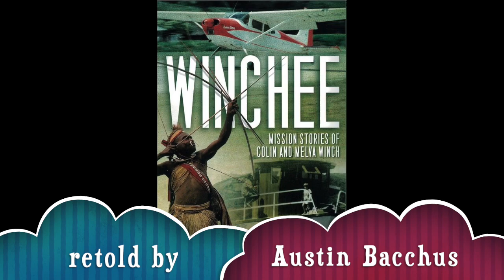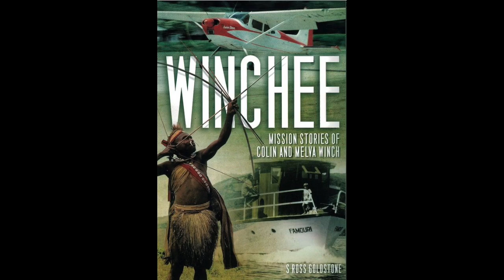Winchee #17 (2/4/23)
Missionary adventures of Colin and Melva Winch, pilot and nurses in the South Pacific Islands.
Book by S Ross Goldstone available for purchase through Adventist Book Center.com
Story retold/abridged for the Watertown (WI) SDA Primary Sabbath School class, by Austin Bacchus